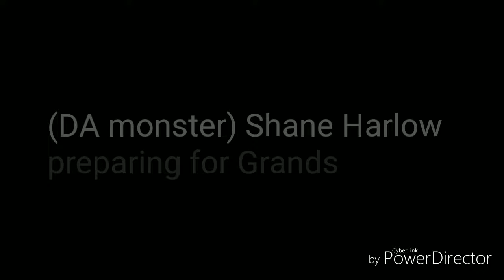VIKING BMX: Shane Harlow Grands prep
A couple videos of Shane Harlow riding with us at Yucca Valley BMX. Go to Shane's channel to see more of his awesome videos.